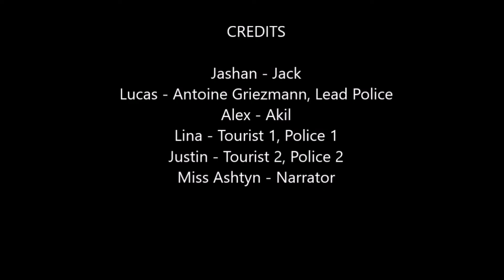Minecraft Movie-Ancient Egypt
Campers in Playful Digital Learning created this movie. Campers were researching the setting, writing the script as a group, creating the movie set, and finally acting it out, all within the digital world of Minecraft. In this week, our campers built the last day of Pompeii.